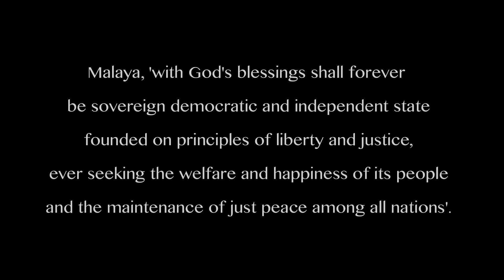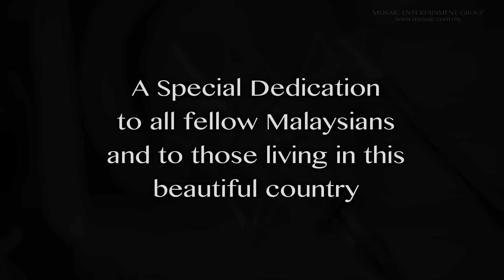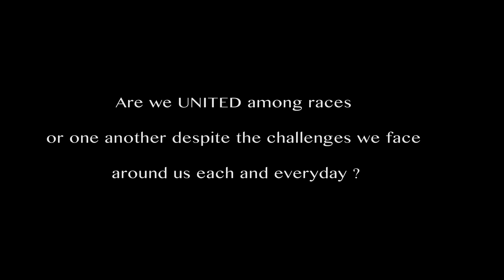KAEL ft Dennis Lau - NEGARAKU (National Anthem of Malaysia)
In conjunction with the 58th year of celebration for Freedom & Independence in Malaysia, we would like to dedicate this simple majestic piece of our national anthem to all fellow Malaysians and to those living or is part of this beautiful country.
Be steadfast irregardless of what our economical and political condition is, for what matter most is the unity and harmony amongst us as citizens of this country.
Happy Merdeka

Music Arrangements by : Loh Ui Li
Introductory Scoring by : Dennis Lau
Vocals by : KAEL
Strings by : Dennis Lau
Cinematography by Chris Lee
Edited by Dennis Lau & KAEL
Color grading by KAEL
Idea Produced by KAEL
Executive Producer - Dennis Lau